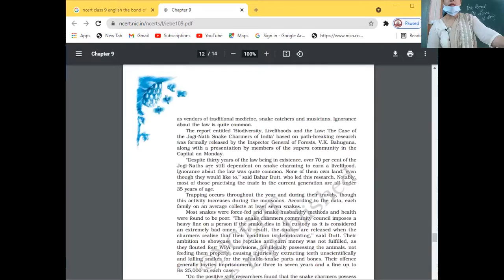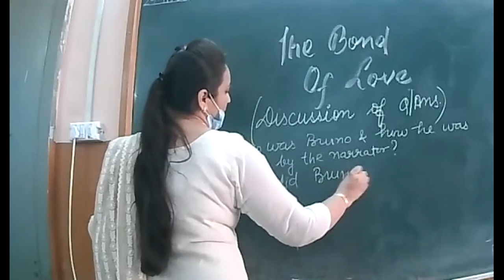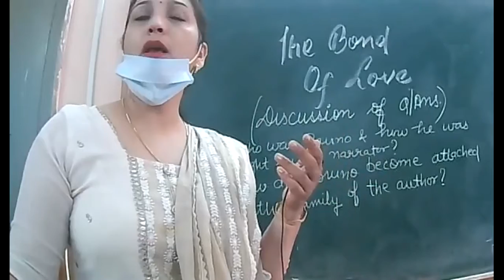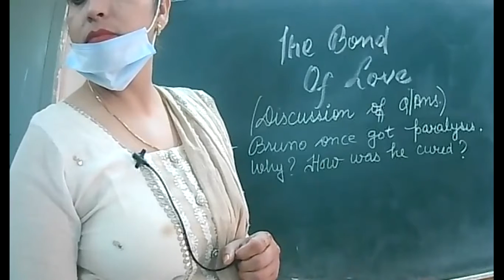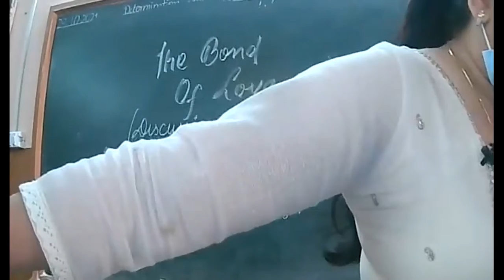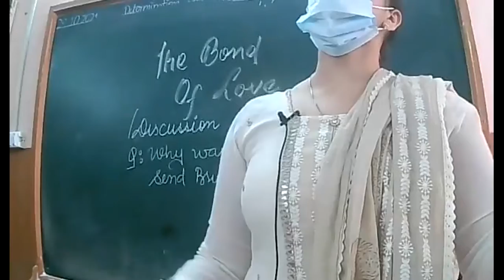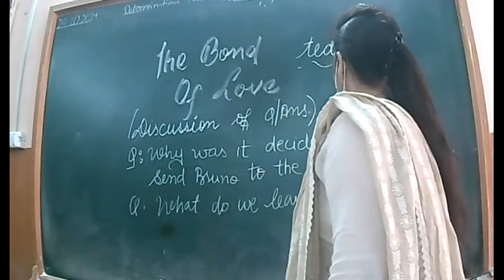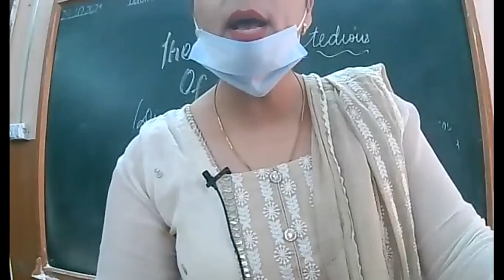29.10.2021 IXA ENG.